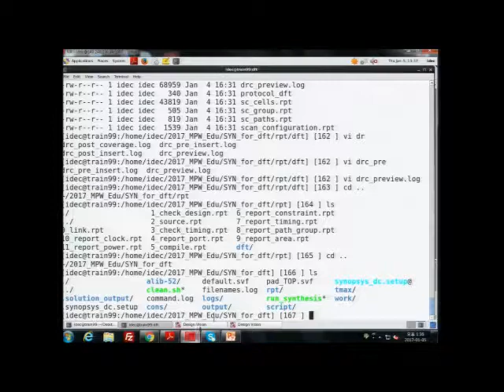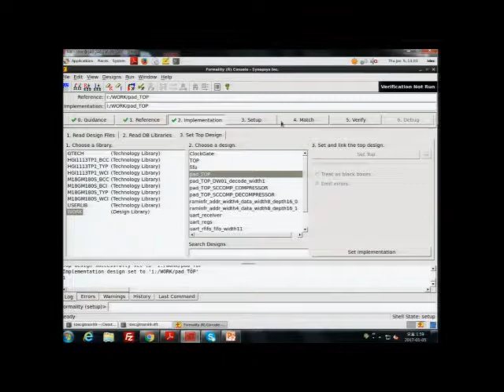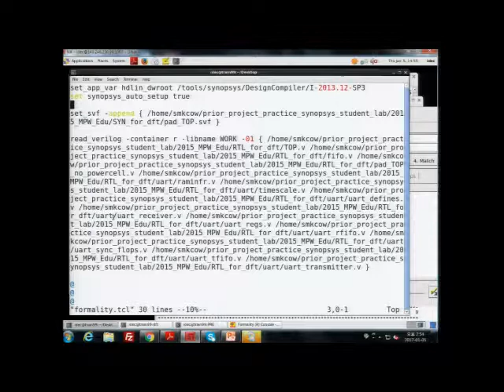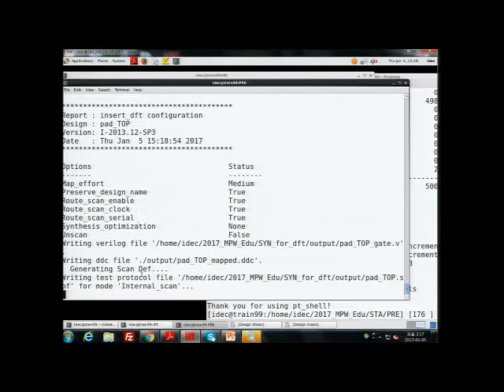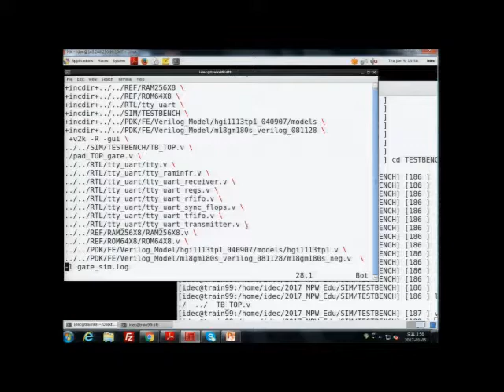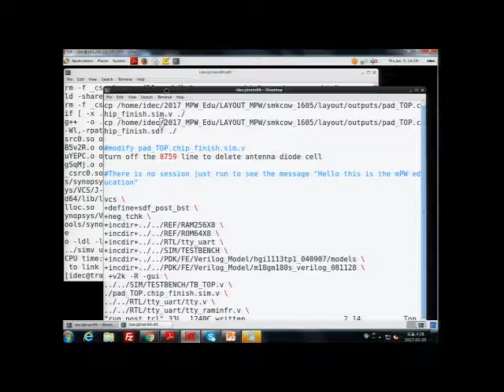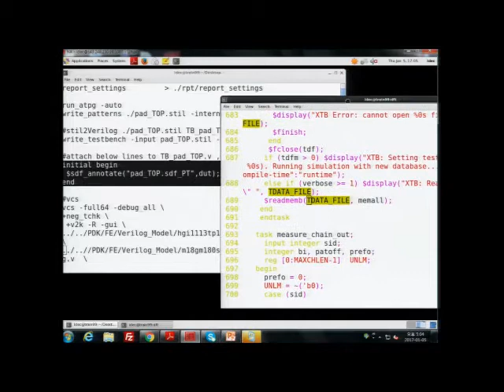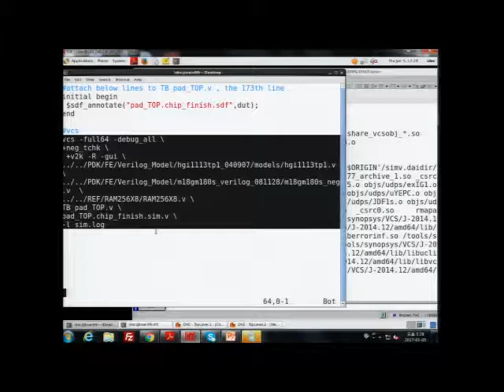-IDEC강좌-2017 디지털 IDEC MPW 설계를 위한 교육